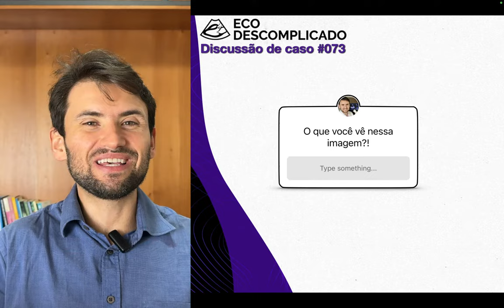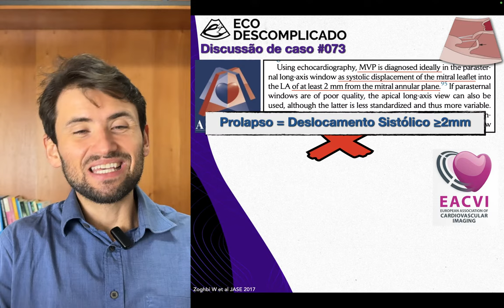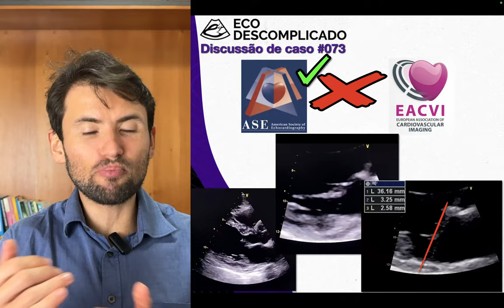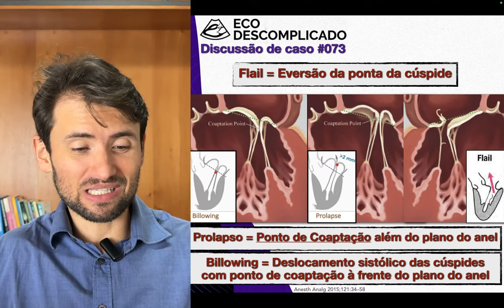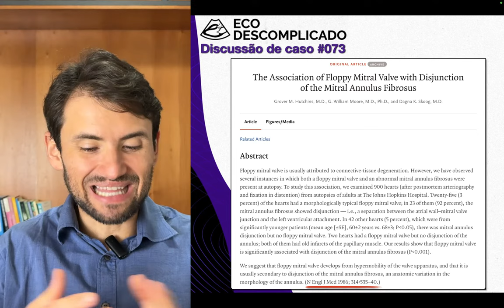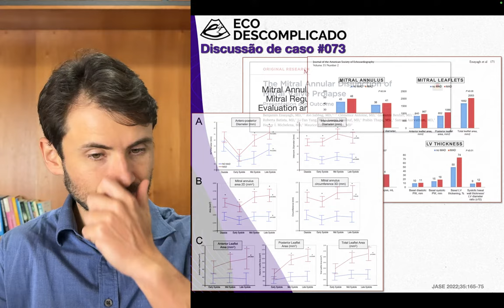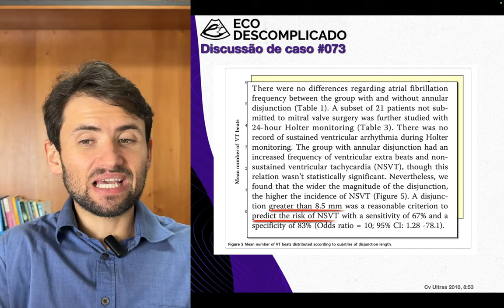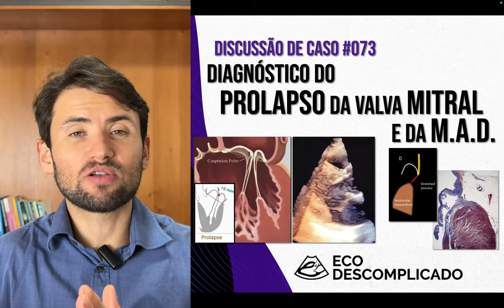EcoDescomplicado - Discussão de caso #073 - Diagnóstico de Prolapso da Valva Mitral e MAD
Todas as terças-feiras, às 20h, discutimos um caso de Ecocardiograma AO VIVO 🔥 Sempre com imagens do campo de batalha, em casos da vida real e com os mais variados temas em Ecocardiografia.
Na discussão de casos #073 vamos relembrar os critérios para o diagnóstico do Prolapso da Valva Mitral e de uma das principais condições associadas: a Disjunção do Anel Mitral (também chamada de D.A.M. ou simplesmente M.A.D. - do inglês Mitral Annulus Disjunction).
Gostou? Curte o vídeo, compartilha com quem pode se interessar e se inscreve para ser notificado sobre os próximos vídeos!
Ah, e me segue também no Instagram! Todo dia você vai ver alguma coisa nova sobre Ecocardiografia, para te ajudar a fazer ECO com segurança
As imagens ecocadiográficas pertencem ao meu arquivo pessoal.